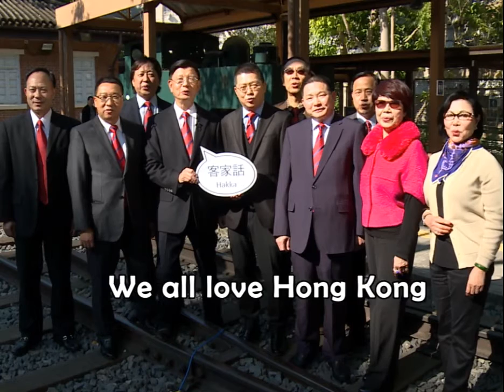City of diverse dialects (2017)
Hong Kong people speak a variety of Chinese dialects.

While Cantonese is the major language, 4 per cent of citizens speak other Chinese dialects. Chiu Chow, Hakka, Hoklo, Minnan and Wai Tau are part of the city’s intangible cultural heritage. Taishanese can also be heard around certain parts of town.

But, whichever language we speak, we all love Hong Kong!